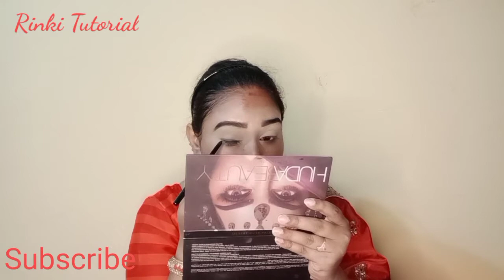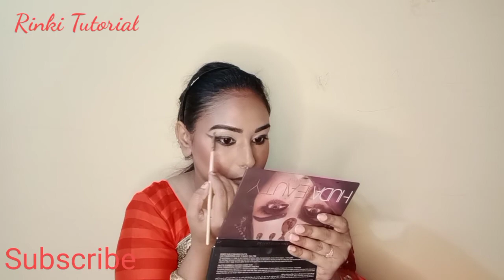Durga puja makeup step by step|Durga puja makeup look|অষ্টমী র জন্য traditional মেকআপ|Festive look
Product List

7.

Simple eye makeup:
https:

//youtu.be/LZ8KNKorc5w